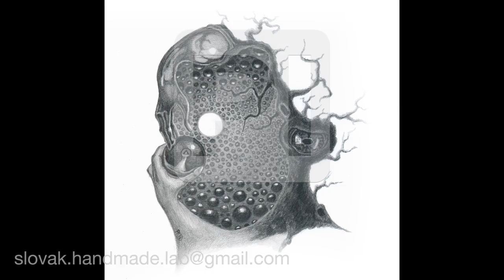Hallucinations, Illustration, timelapse drawing - Halucinácie, ilustrácia, zrýchlená kresba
Voľný námet na tému Halucinácie